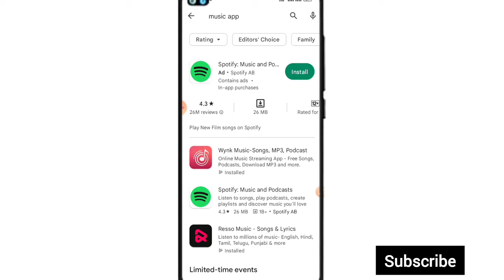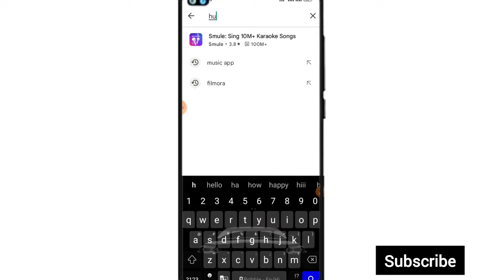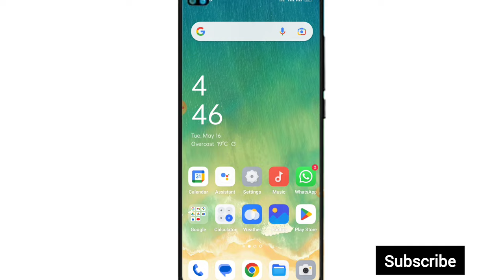Resso ke jaisa dusra app | Best music app 2023 | Best online music app for android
Resso ke jaisa dusra app | Best music app | Best online music app for android | Resso jaisa app

Hello friends ise video mein bataya hai ki best online music app 2023 & Resso ke jaisa dusra app konsa hai

Resso jaisa dusra app
Resso ke jaisa dusra app
Best online music app for android
Best music app for android
best music app for android 2023

best music apressokejaisadusraapp